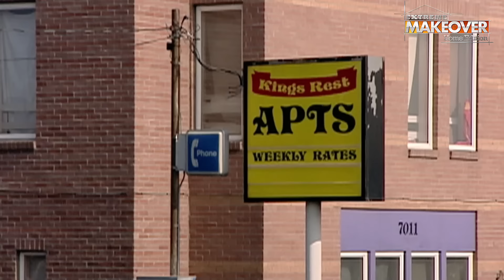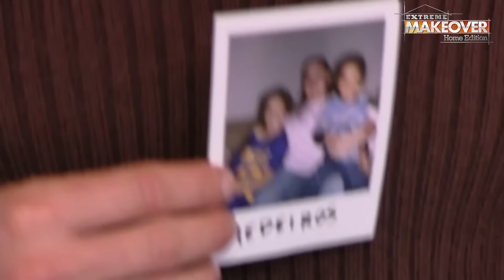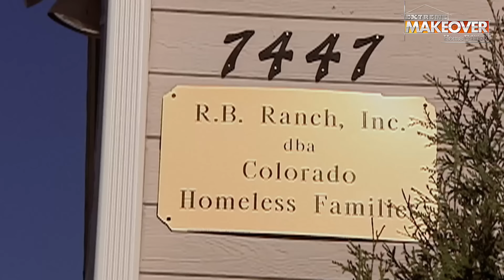A Dream Home For Two Homeless Families | Extreme Makeover Home Edition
The Correa family had been living in a homeless shelter and the Medeiros family had been living with friends. The team finally give them the home they need.

They also arrange a job for Frank Correa and another man from the homeless shelter.